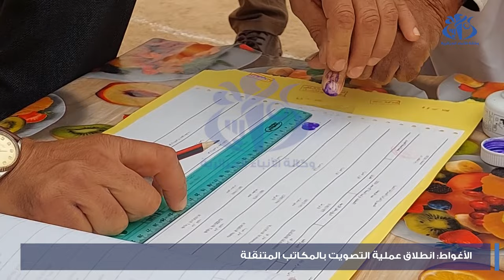الأغواط : انطلاق عملية التصويت بالمكاتب المتنقلة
الأغواط(وأج)-على غرار بعض ولايات الوطن، انطلقت بولاية الأغواط عملية التصويت الخاصة بالمكاتب المتنقلة لرئاسيات 7 سبتمبر في ظروف تنظيمية محكمة